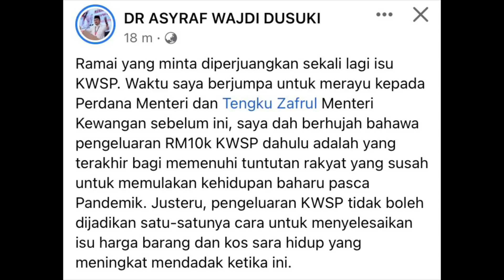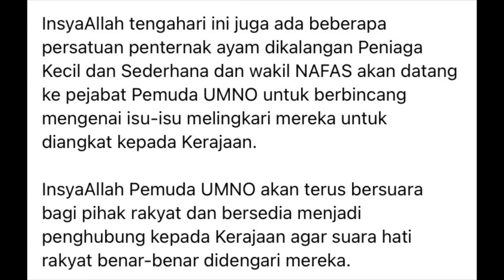PENGELUARAN KHAS 2.0 KWSP | STATUS TERKINI